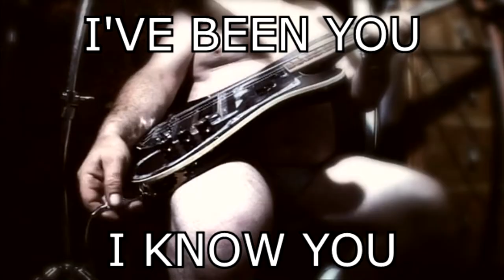do you like how i cardiacs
flibbity jibbity jibber and twitch